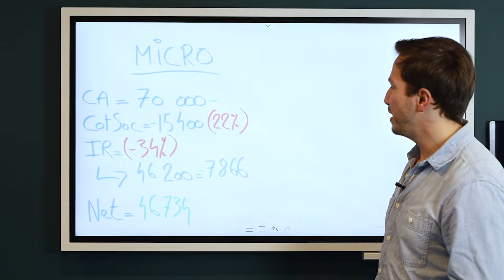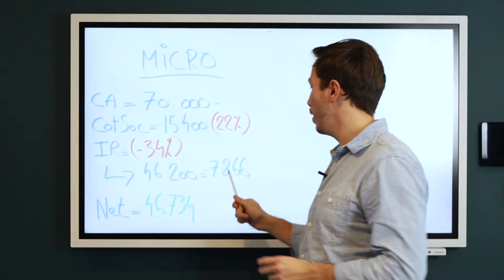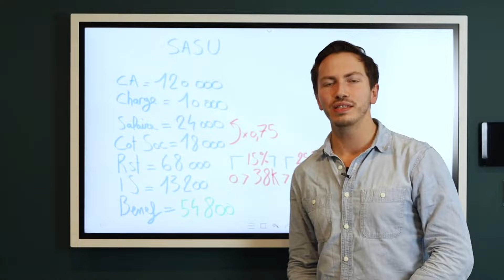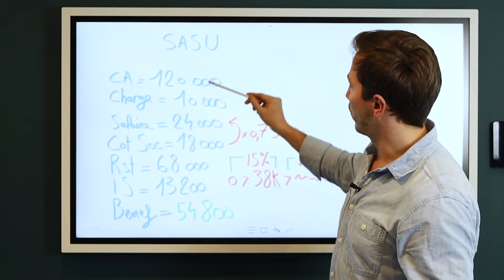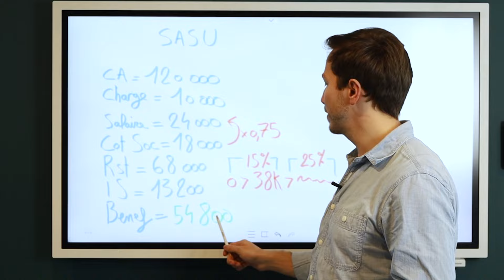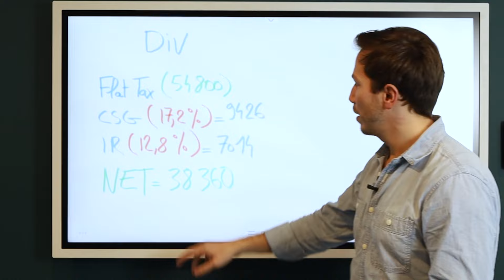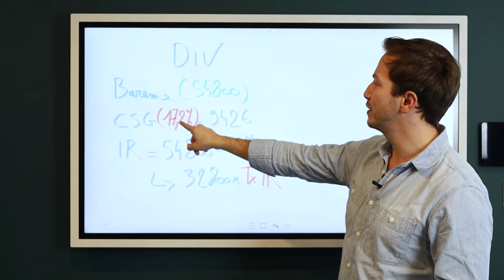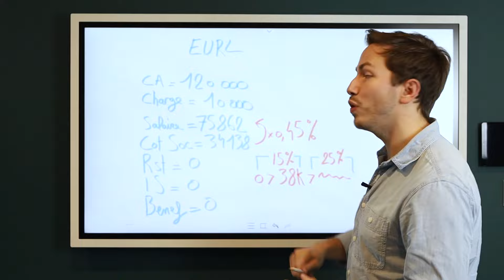Charges en Freelance : Quelles sont les charges et taxes à payer en indépendant ?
🎥 Vidéo du jour : Charges en Freelance : Quelles sont les charges et taxes à payer en indépendant ?
Antoine vous présente cas par cas les charges et taxes auxquelles vous serez confrontés dans votre vie de freelance, de la SASU à l'EURL en passant par la micro entreprise ! Il est important de connaître toutes ces charges et taxes et de savoir comment elles s'appliquent en fonction de votre statut juridique de façon à anticiper et à gérer ces différentes échéances.

- Charges fixe ou charge variable ?

📖  Notre guide pour savoir comment optimiser les impôts de votre entreprise 👉

Dites adieu à votre patron et créez votre entreprise sans perdre de temps mais surtout sans prendre de risques avec notre cabinet en ligne :

Notre mission depuis plus de 10 ans est de simplifier le quotidien des entrepreneurs ! Concrètement, on aide les freelances et indépendants à se lancer en s’occupant de leur comptabilité et de les conseiller au quotidien.

😎 Entreprendre sans se prendre la tête c’est possible avec L-Expert-Comptable.com

Notre différence ? Nos client nous aiment ❤️
⭐ Ils nous donnent la note de 4.9/5 sur plus de 650 avis Google